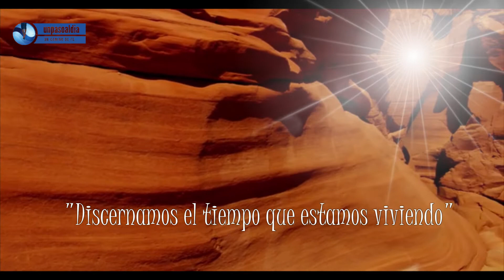Día 29 | 40 días De camino en la Cuaresma | DISCERNAMOS el tiempo que estamos viviendo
Discernamos el tiempo que estamos viviendo

Este Camino de Cuaresma busca acompañarte durante 40 días con breves reflexiones y oraciones diarias para que puedas dar sentido a cada día y orientar tu corazón y tu vida a Dios. Quieren ser un medio para que el Espíritu Santo te guíe y puedas llegar a Jerusalén preparado.

🎹 Música - Licencia de música sin derechos de autor

Music Licensing For Video, Film & YouTube

💫 Tu aporte nos ayuda a seguir creando material para crecer en la Fe y en la Evangelización. Por Pay Pal el 100% de tu aporte va para Luis Alberto Sánchez S. Unpasoaldia.com.

Si tienes alguna inquietud y deseas escribirme, al igual que patrocinar alguno de nuestros artículos o videos en nuestro canal, escríbeme… Te estaré esperando en mi cuenta en Telegram:

Voz: Luis Alberto Sánchez Serrano

👣 Un Paso al día / One step a day